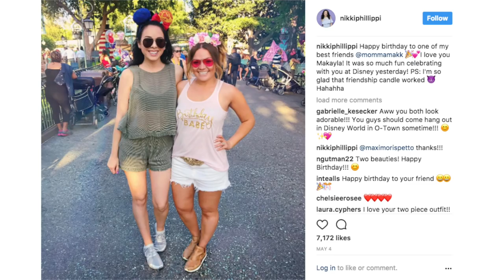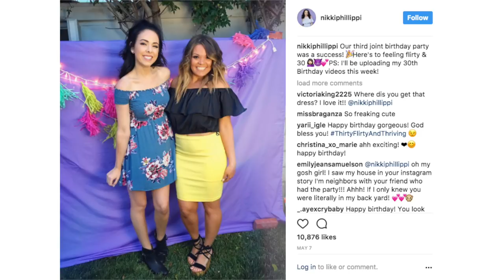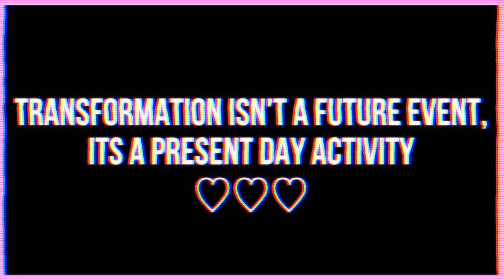The BIGGEST try on haul in the history of try on hauls....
The BIGGEST try on haul in the history of try on hauls. I went on a HUGE shopping spree for my 30th birthday and so I thought I would show you what I got! I did damage at Free People, Nordstrom, Tilly's, Adidas and SO MUCH MORE. AH!
INSTAGRAM ♥ TWITTER ♥ FACEBOOK ♥ PINTEREST ♥ SNAPCHAT ♥ NikkiPhillippi

MY OUTFITS I HAULED!

Dan: @dan_phillippi
Melissa: @melissa_weldon

Hey guys! Today I am so excited to show you my LUXURY TRY ON haul for a TON of clothes that I purchased online and in stores over my birthday week. I got a ton of clothes from ShowMeYourMuMu, Nordstrom, American Eagle, Free People, Wildfox, Madewell, and Selene. Also, Target, Aerie, and much more!! I had a ton of fun filming this fashion try on haul for luxury try on items and I hope you get some cute fashion ideas from this huge try on haul of fashion items!

Shopping online is just as fun as shopping in the store, and I had a ton of inspiration from my friend Kendall on this spree! In this video, I haul all of my favorite items that I got and it ended up being a huge haul! If you are looking for new style ideas for the summer months, summer fashion, and fall fashion, I give you guys a ton of fashion inspiration for the summer with this huge try on haul!!